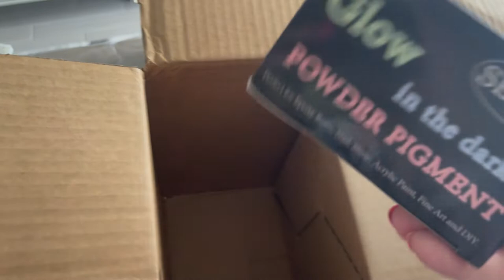Day in the Life of a Start Up Small Business | Crystal Shop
Hey guys!

Sorry I've been MIA. Here is a day in the life of a start up small business for my crystal shop. I've been so focused on starting this I haven't had time or money for YouTube videos.

Check out my Ebook on How to Start a Business as a Social Media Influencer